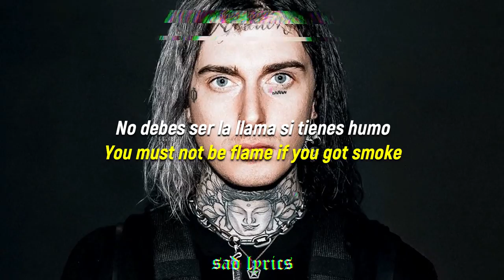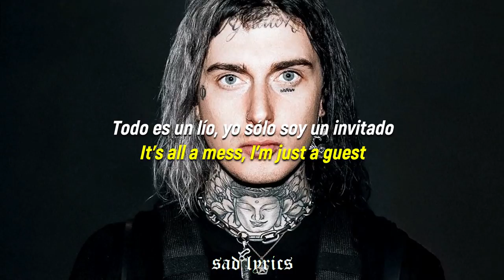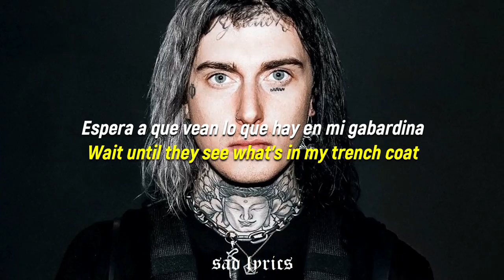GHOSTEMANE - TRENCH COAT // SUB ESPAÑOL & LYRICS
Ghostemane "TrenchCoat" en sub español & lyrics :3